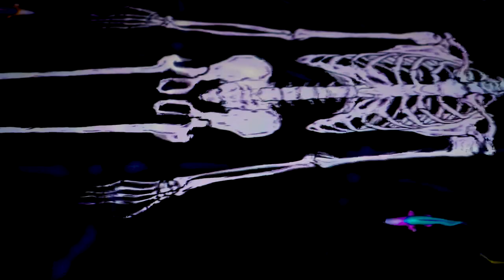🎃 Interactive 🕷 Halloween 👻 ONLY with SOUND 🔊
An interactive table in a restaurant
smart tables in the restaurant
Interactive table in cafe
smart table for kids